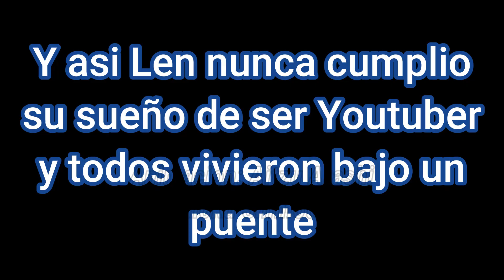Len con su tutorial de MMD【Talkloid - MMD】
Esta vez e puesto una marca de agua para que si lo resuben al menos sepan quienes creamos los materiales, esta vez sí me tarde y el video que estaba haciendo antes de este se guardó mal así que valió XD.

Modelos:
Len Kagamine V4: Venus Sempai
Rin Kagamine V4: Venus Sempai
TDA Big Al: FreezyChan-3Dreams

Ninguno de los modelos usados es de mi pertenencia, son públicos y puedes usarlos.